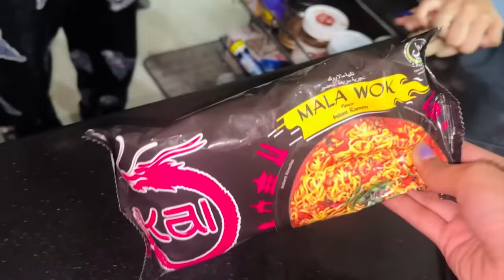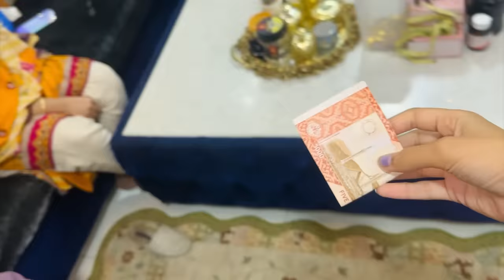Spicy noodles challenge | Fatima nay ki cheating | Rabia Faisal | Sistrology